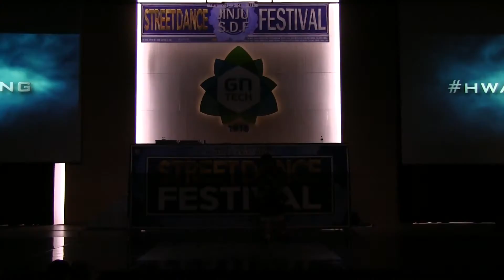2016 JINJU SDF(Street Dance Festival) | GUESTSHOW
2016 JINJU SDF(Street Dance Festival)
 | GUESTSHOW |

2016 JINJU STREET DANCE FESTIVAL !!
양일간의 총 프로그램을 소개합니다
📌믹시드, 팝핀 중복 참가 가능 (중복 참가시 참가비 15,000W)
DAY.1 B-BOY SIDE (May 28)
(예선)14:00-
3ON3 Main Battle
2ON2 Routine Battle
(본선)18:00-
3ON3 Main Battle
2ON2 Routine Battle
DAY.2 2v2 MIXED BATTLE& 1v1 POPPIN SIDE
POPPIN EVENT BATTLE& B-BOY EVENT (May29)
(예선)13:00-
1ON1 POPPIN BATTLE
2ON2 MIXED BATTLE
B-BOY EVENT(THE TREACHROS TRES)
(본선)17:00-
1ON1 POPPIN BATTLE
2ON2 MIXED BATTLE
POPPIN EVENT(의자사용, 팝, 웨이브, 로보팅) -B.C.P RULL적용
B-BOY EVENT(HARD TO BEAT CYPHER)